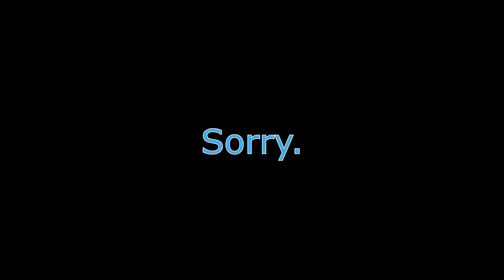Rust #21: Masturbation...? Fighting Hogan! (DO YOU EVEN MANNERS?!)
Hey guys! I promise we weren't drunk. This episode is a little different but I just wanted to have fun with this one :). Hope you guys like it.

How To Connect To Rust - Press F1 And Type
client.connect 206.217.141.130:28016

No music.